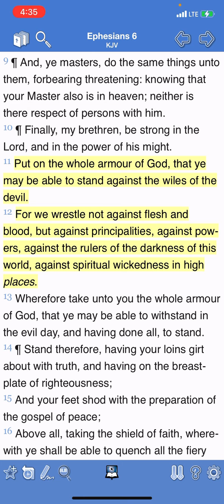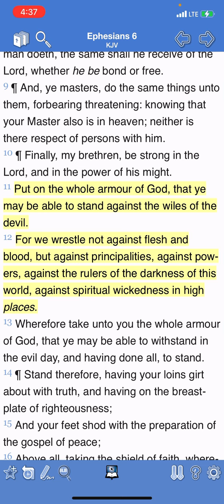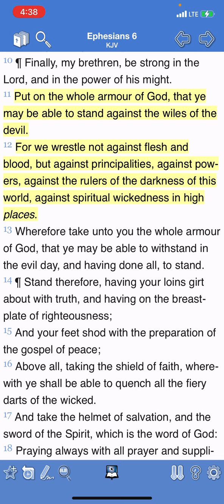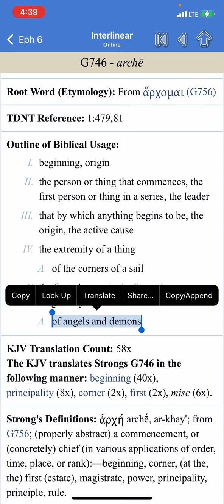Put the whole armor of Yahawah bahasham Yahawashi! 🛡 ⚔️ 🪖